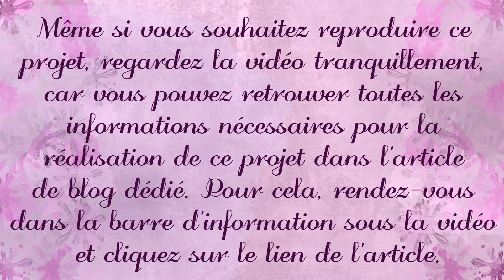*DIY* Fabrication d'un petit carnet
Bonjour à toutes et à tous! Pour plus d'information sur la vidéo c'est par là ↓↓↓↓

Nous revoilà avec des explications sur la façon de réaliser un petit carnet! Bonne vidéo!

`·.¸¸.·´´¯`··._.·  ✉ Me contacter ✉ `·.¸¸.·´´¯`··._.·

`·.¸¸.·´´¯`··._.· ✎ Quelques infos ✎`·.¸¸.·´´¯`··._.·

ღ Mon prénom : Laura
ღ Mon âge : 24 ans
ღ Mon département : Gironde
ღ Mon logiciel de montage : Sony Vegas Pro 13
ღ Ma caméra : JVC GZ-R15BE
ღ Mon PC :
☮ Modèle : HP 15 Notebook PC
☮ Processeur : Intel Core i5-4210U
☮ RAM : 4,00 Go
ღ Musique utilisés dans cette vidéo : ♪ ♫ ♩ ♪ ♫ ♬ Elles sont libres de droits trouvés dans la bibliothèque audio de Youtube